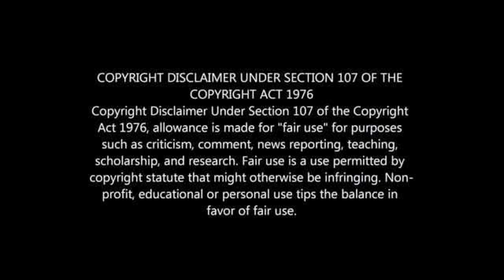ANELE NGCONGCA: DE BRUYNE PAYS TRIBUTE TO BAFANA STAR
Manchester City Star Kavin de Bruyne Pays Tribute